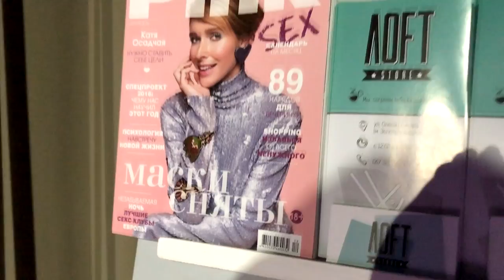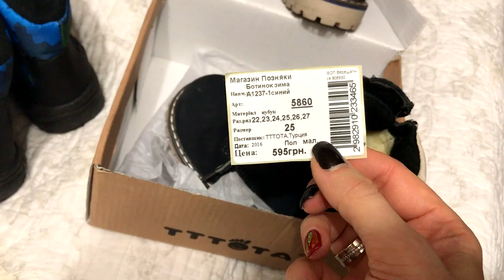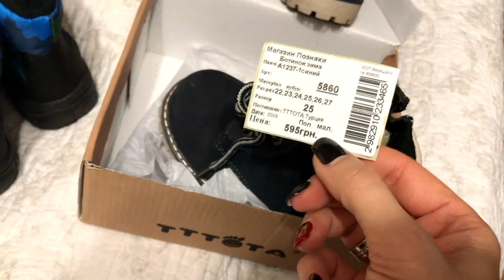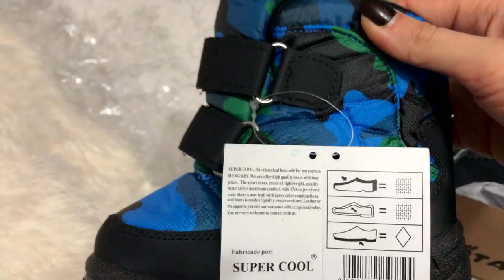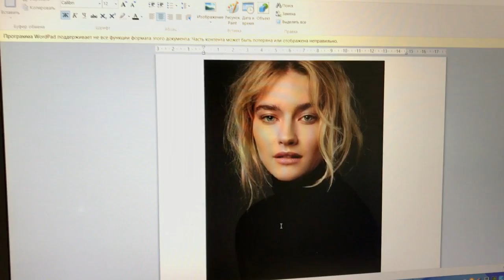VLOG#Детские покупки\Фотосет для AVON\Д.Р журнала PINK. Запорожская Анна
Всем привет) продолжаю свою серию повседневных влогов и в этом vlog -е я засняла чуть -чуть день рождения и смену главного редактора журнала PINK, где я познакомилась с блогером Дианой, в ютубе как Diana Gloster.
Так же во влоге будет покупка детской обуви, анонсирую наш с девочками уже проходящий в этом году обмен подарками под хетштегом самыйновогоднийобмен и оставляю ссылочки на девочку, кто дарил мне и кому дарила я и
Так же делюсь с Вами сюрпризом, а вернее подготовкой к нему, который устраивает для блогеров AVON, фотосет портретная съемка,  что будет в итоге, узнаем позже, мы кстати, тоже не знаем)) В этом году сплошные сюрпризы.
Продолжение влога не за горами))